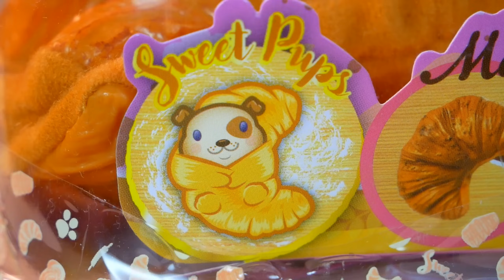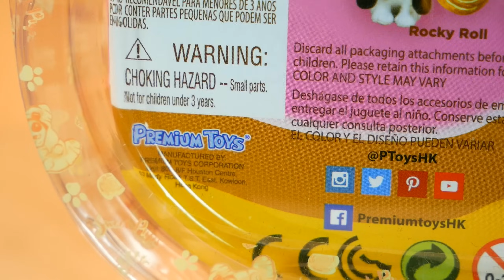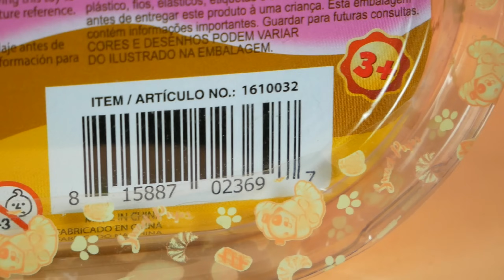СЪЕДОБНЫЕ СОБАЧКИ? 🐶 Sweet Pet Surprise / Очаровательные плюшевые щенки в аппетитных 🥐🍫SWEETPUPS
Sweet Pups (Сладкие щенки) — это новый ассортимент коллекционных щенков с возможностью превращения из выпечки в очаровательные плюшевые игрушки. В коллекции есть 12 игрушек и 4 различных аромата. Сладкие щенки — милые и приятные щенки с волшебной способностью превращаться в ваши любимые пирожные! 🥐🍫🧁🥧🍩 Приятного аппетита 😋 и просмотра!

ДАВАЙ ДРУЖИТЬ! 🤗 🌟